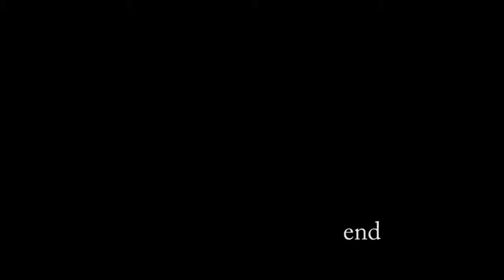Overcooked 2: Next Stop, Fryers! - Part 12 - Horse Slappers